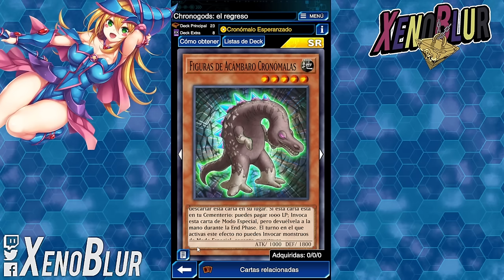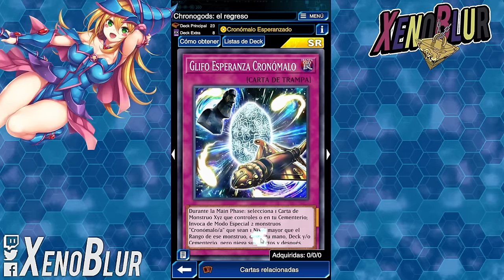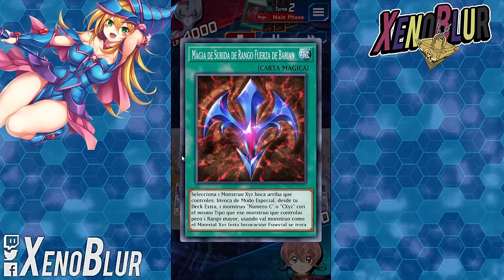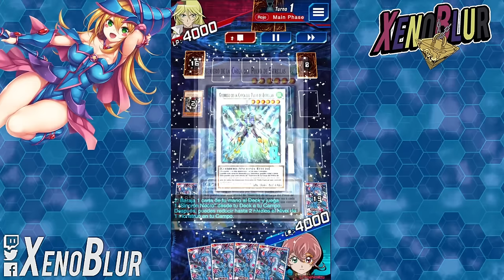SORPRENDE AL RIVAL CON 1 NEGADOR en SU TURNO!! | Yu-Gi-Oh! Duel Links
Asombroso como mejora el deck Chronomaly con 2 cartas y por supuesto Nueva HABILIDAD

0:00 Gracias por ver el video =D
0:25 Deck
5:53 Duelos